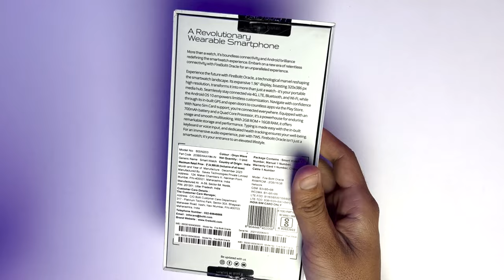*WATCH BEFORE BUYING* Fire-Boltt ORACLE Smartwatch Review! ⚡️ Better 4G LTE Android Smartwatch?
Purchase Link -

Fire Boltt Oracle Smartwatch Features and Specifications
Fire-Boltt Oracle Smartwatch, the 2nd wristphone from Fire-boltt featuring Android, 4G LTE SIM, WiFi, Play Store- unlimited apps, 1.96” display, 700 mAh battery, 2GB RAM+ 16GB ROM, & more. The Fire-Boltt Oracle Smartwatch has a rectangular dial with a button and a rotating crown on the right. It sports a 1.96 display (320 x 386 pixels) and supports 4G LTE networks, GPS, Bluetooth, and Wi-Fi.

The Fire-boltt Oracle Smartwatch runs on Android and comes with a built-in microphone and speaker for calls. Other features include a 700mAh battery, multiple health-monitoring modes, support for Android fitness apps, and over 300 sports modes. The Fire-Boltt Oracle Android Smartwatch is priced at Rs 4,999 as an introductory price.